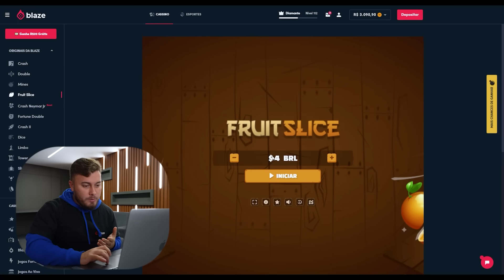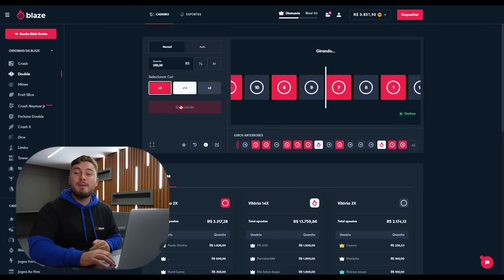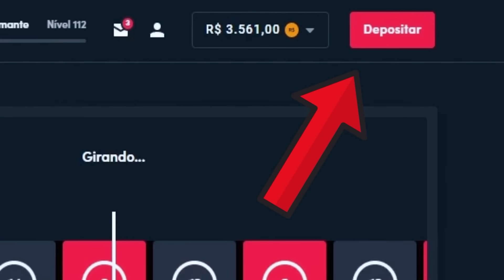O CARA DO PORÃO ROUBOU A ALIANÇA DA BEATRIZ ENQUANTO ESTÁVAMOS DORMINDO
Use o código: JOAO para receber o bônus de boas-vindas até R$1.000 reais e 40 rodadas grátis de jogos originais BLAZE